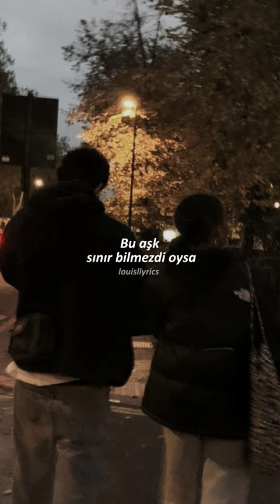Taş - Gökhan Türkmen(lyrics)